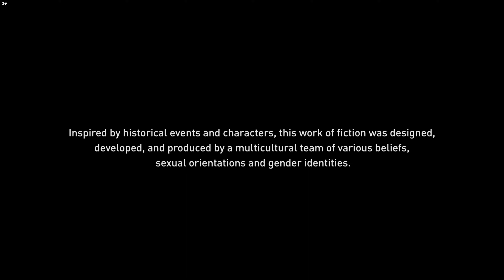ASSASSIN'S CREED ODYSSEY 4K PC Gameplay Walkthrough #204 - Ajax On Fire